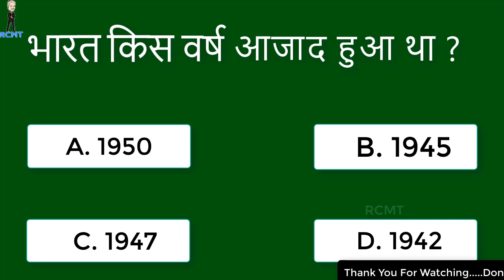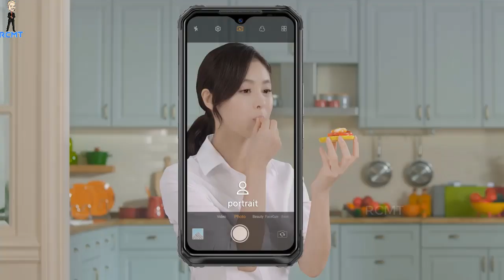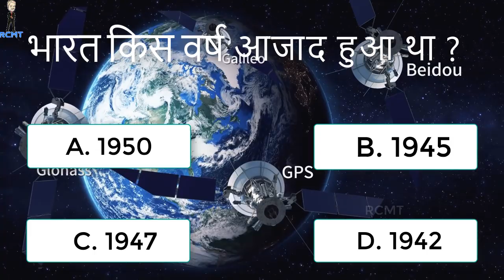8650mAh Battery 8GB RAM लगातार 30 घंटे PUBG खेल सकते हो इसमें 48MP Camera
Hello Dosto,
8650mAh Battery 8GB RAM लगातार 30 घंटे PUBG खेल सकते हो इसमें 48MP Camera

Doogee S95 Pro is powered by the MediaTek Helio P90 Octa-core processor. The smartphone comes with a 6.18 inches and 1080 x 2246 pixels resolution. The screen of the device is protected by Corning Gorilla Glass 5. The rear camera consists of a 48 MP + 2 MP + 8 MP (depth sensor) + 8 MP (ultrawide angle) lenses. The front camera has a 8 MP sensor. The phone’s sensors include Proximity, Light, Accelerometer, Fingerprint, Compass, Gyroscope, and Barometer. The smartphone is fueled by a 3500 mAh Power Bank Module. The phone runs on Android 9.0 Pie. The Doogee S95 Pro comes in a single color Black. It features 2.0, USB Type-C.

1. Swipe Elite 4G 3999
2. MicroMax Spark 4G 4499
3. Xolo Era 2 4g Volte 4329/
4. Xolo Era 1X 4999

1. Swipe ELITE Sense 7499
2. Redmi 4A 5999
3. Redmi 4 6999
4. Redmi 4 8999
5. Coolpad Cool 1 8999
6. Micromax Infinity
7. Asus Zenfone 4 Seflie

1. Mi A1 14999
2. Honor 6X 9999
3. Redmi 4 10999, 4GB/64GB
6. Coolplay 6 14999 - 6GB RAM, SD Processor, Dual Camera.
7. LG Q6 13999
8. Mi Max 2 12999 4GB-32gb
9. Lenovo Z2 Plus 11300 64gb
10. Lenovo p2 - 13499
11. Moto G5 Plus - 13999

1. Oneplus 5 32999 - No Discount
2. Samsung S8 / S8 Plus
3. LG G6 36990

1. JBL T150A True Bass best price between 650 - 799.
2. 1More Piston FIt – 999
1. Oneplus Bullets V2 1199
2. Tagg T-07 Wireless BT Headsets Amazon.in 1599